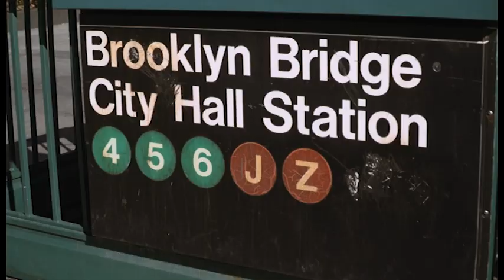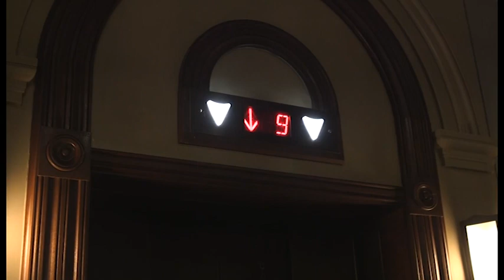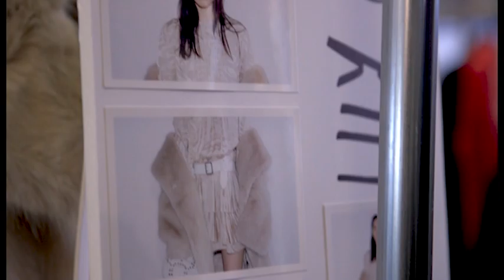Diala Makki attends New York Fashion Week Feb18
انستقرام Instagram:
ref_src=twsrc%5Egoogle%7Ctwcamp%5Eserp%7Ctwgr%5Eauthor

قناتي تجول بك في أعرق مدن الموضة والجمال وتعرّفك إلى آخر الصيحات وأشهر المصمّمين العالميين. إن كنت تعشقين الموضة وتريدين البقاء على اطلاع دائم بهذا المجال، رافقيني في هذا المشوار لنختبر معاً أجمل اللحظات وأكثرها تشويقاً.